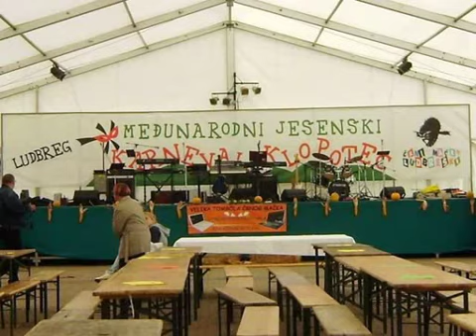Pa se, koprcaju, prcaju - Ludbreg Karneval 2011 & Gubavci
Na Međunarodnom Jesenskom Karnevalu u Ludbregu ( 2011 ), Rapski Gubavci družili su se i super zabavili sa karnevalskim grupama. Ovo je mali zapis da se vidi kako nam je bilo dobro. Hvala Črnom Mačeku Ludbreškom i Gradu Ludbregu. Pozdrav KU Čivijaški karneval Šabac, Lako Ćemo Rijeka, Leskovačka Roštiljijada, Fašnička Udruga Žaba, Fasnicka Udruga Kobre,